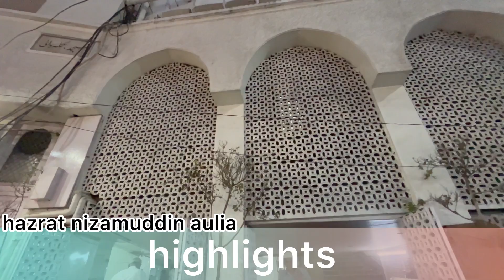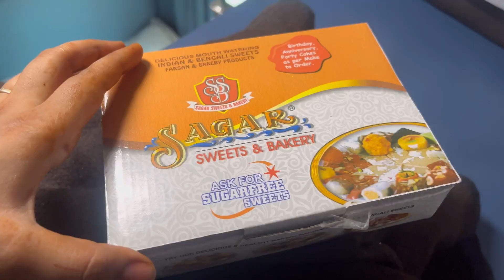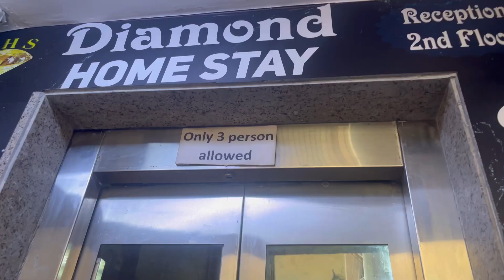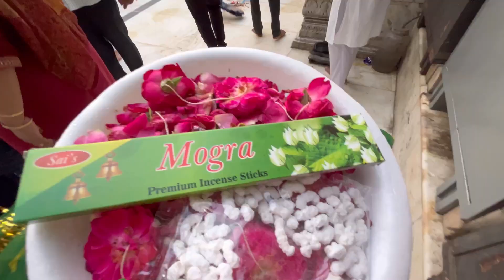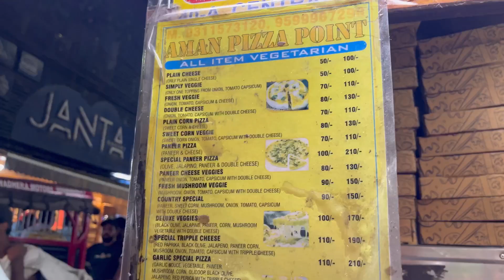mumbai to hazrat nizamuddin😍|finally dargha pohoch gaye|by@mismanallinone7630